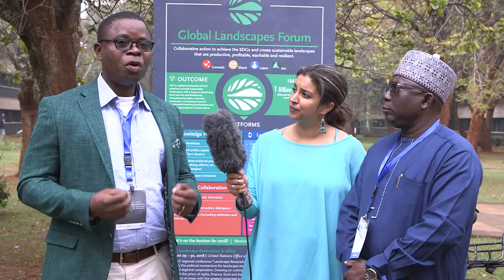GLF Interview with Salisu Dahiru and Amo Abu